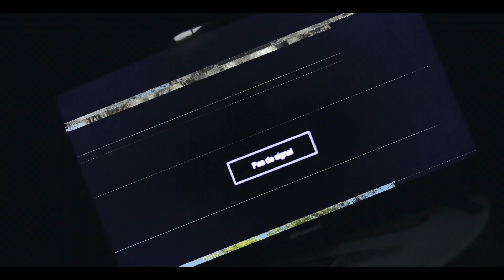Dishy Rise - Chimen la pa kout (feat Stwizy)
NoFilter Inc. présente " Chimen la pa kout "
« Second morceau inédit de Dishy Rise avec la participation de Stwizy »
extrait du projet - M.E.V -, disponible très prochainement.

Artiste : Dishy Rise, Stwizy
Record : NoFilter Inc.

Réalisation et montage : NoFilter Inc.
Prises de vues aériennes : NoFilter Inc.

Snap : leshad_lmb